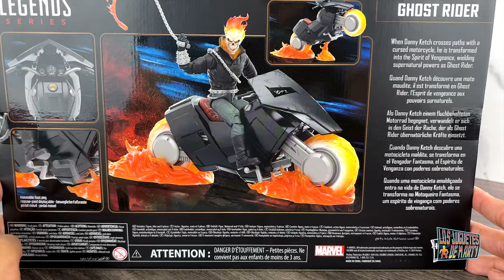ABRIENDO AL GHOST RIDER DANNY KETCH MARVEL LEGENDS ANIVERSARIO 85 DE MARVEL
Hoy abrimos al nuevo Ghost Rider de Marvel Legends, figura que salio por el aniversario 85 de Marvel.